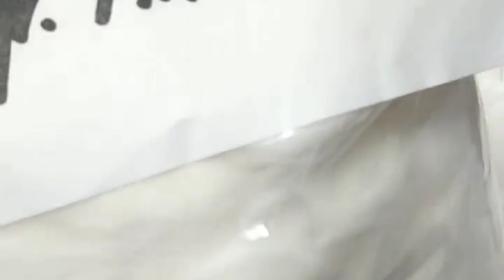The end result of on How to Card Fiber (Angora Rabbit Fiber) on a Drum Carder🐇🐰